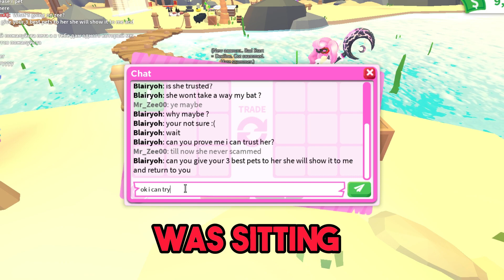⚠️ Warning For All Adopt Me Players from this Scam⚠️